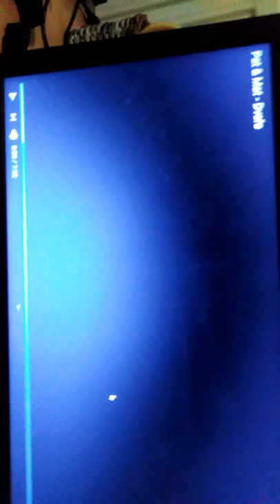Pat a Mat Dveře